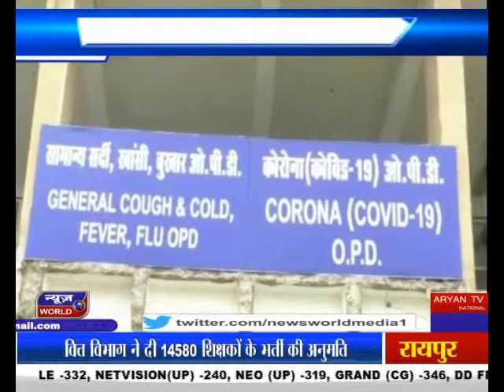प्लाज्मा थेरेपी से जान बच जाएगी सिद्ध नहीं हुआ raipur newsworld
Plasma Therapy Will Not Save Lives Raipur Chhattisgarh News World Channel Hindi Samachar India video breaking Viral Video Latest News Channel प्लाज्मा थेरेपी से जान बच जाएगी सिद्ध नहीं हुआ raipur

छत्तीसगढ़ में फैलता जा रहा कोरोना
प्लाज्मा थेरेपी पर मंत्री सिंहदेव का बड़ा बयान
‘प्लाज्मा थेरेपी से जान बच जाएगी सिद्ध नहीं हुआ’
प्लाज्मा थेरेपी पर कोई गाइडलाइन नहीं आई-बीजेपी

छत्तीसगढ़ में कोरोना का संक्रमण तेजी से बढ़ रहा है, रोजाना प्रदेश के अगल-अलग जिलों से रोजाना हजारों नए मामले सामने आ रहे हैं...प्लाज्मा थेरेपी को लेकर इन दिनों काफी असमंजस की स्थिति पैदा हो गई है... कई लोगों को यह लगने लगा है कि... प्लाज्मा थेरेपी की वजह से किसी की जिंदगी बचाई जा सकती है... वहीं इस बात पर स्वास्थ्य मंत्री द्वारा भी यही कहा गया कि अब तक आईसीएमआर की गाइड लाइन के अनुसार यह सिद्ध नहीं हुआ है कि प्लाजमा थेरेपी से किसी की जिंदगी बचाई जा सकती है...विधायक बृजमोहन अग्रवाल का भी प्लाज्मा थेरेपी को लेकर यही कहना है कि... अभी तक किसी प्रकार की कोई गाइडलाइन या जानकारी नहीं आई है क्योंकि प्लाज्मा थेरेपी की वजह से किसी को मृत्यु से बचाया जा सके यह कहीं सिद्ध नहीं हुआ है...